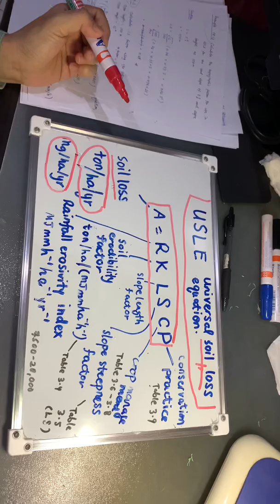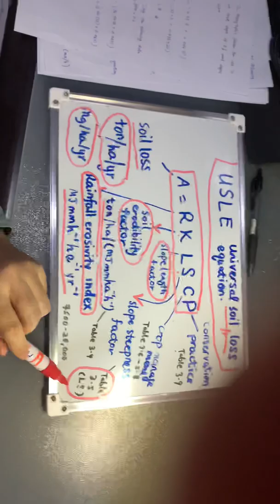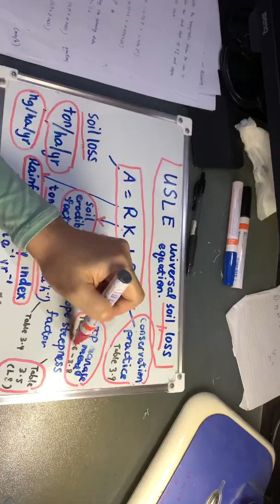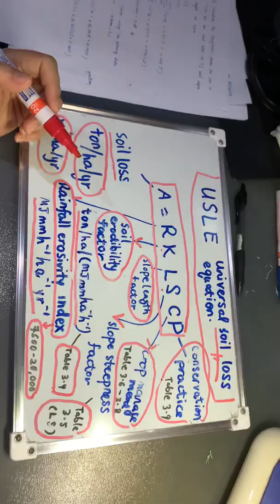USLE equation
Universal Soil Loss Equation